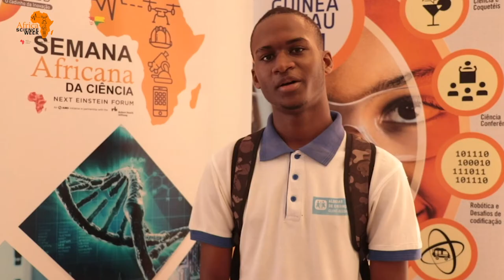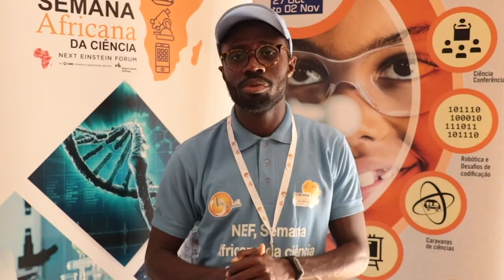NEFScienceWeek 2019 Guinea Bissau: Digital Day